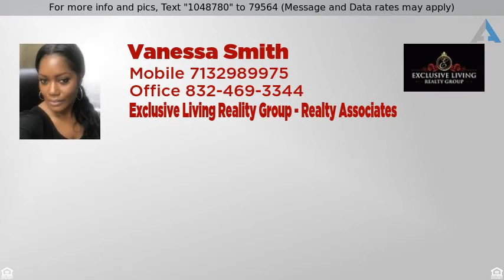Priced at $179,990 - 2750 Oat Harvest Court, , TX 77038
Honey Stop The Car! Beautiful 3 bedroom 2 Bath

Honey Stop The Car! This beautiful 3 bedroom 2 1/2 bath, 2 car garage is ready to Move In. The home comes equipped with state of the art surveillance system with 8 cameras. Community playground and pool for the family. This beauty boast a formal dinning area, open floor plan great for entertaining. Just bring your barbeque pit covered patio ready for backyard entertainment. Schedule showing today!!!